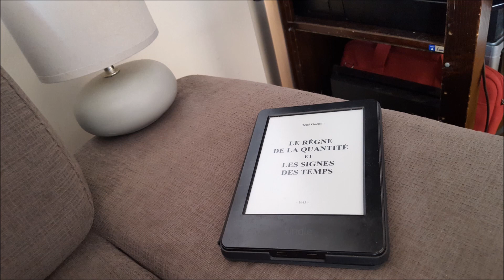René Guénon - Quantité spatiale et espace qualifié - Le règne de la quantité... - 4/40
Chapitre IV : Quantité spatiale et espace qualifié

Lecture du quatrième chapitre du Règne de la quantité et les signes des temps, de René Guénon (1945).